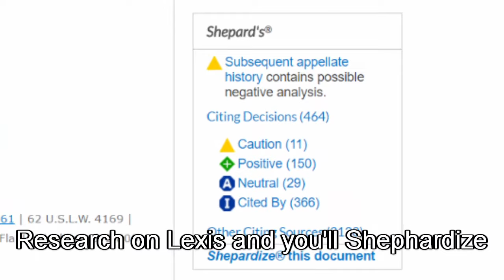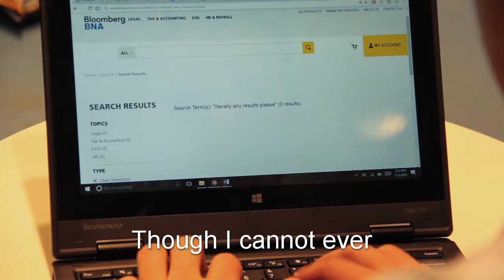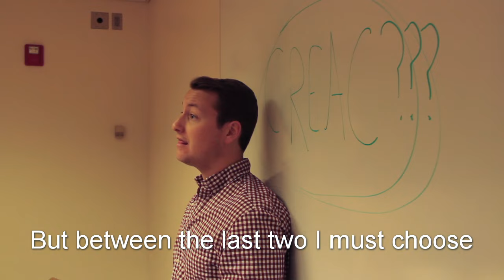WestLaw Story EXTENDED EDITION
The original, 6 minute long version of our 2017 Above the Law Video Contest winner. You can find the shortened winning version

Originally presented in Columbia Law Revue's Fall 2016 show: Fantastic Briefs and Where to File Them